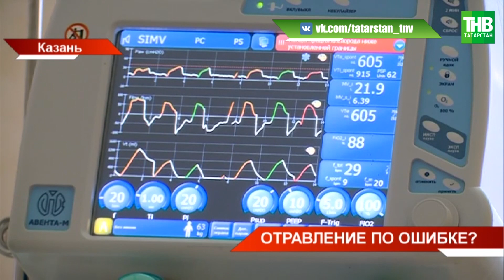Новые подробности в деле об отравлении алкоголем 13 студентов в Казани | ТНВ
→ Новые подробности в деле об отравлении алкоголем 13 студентов в Казани. По данным следственного комитета внутрь они употребили не суррогатный алгоголь, а жидкость для стеклоомывателя - так называемую "незамерзайку". Напомним, инцидент произошёл накануне. Компания молодых людей отмечала день рождения в одном из коттеджей в посёлке Салмачи. На следующий день 13 оказались в больнице. Трое в реанимации. Как такое могло произойти?

После массового отравления студентов полицейские задержали четверых подозреваемых в сбыте несертифицированного алкоголя. В том числе продавца, у которого молодые люди купили пятилитровый балон. Через него вышли на всю цепочку сбытчиков. Все они жители Казани. Сейчас они задержаны.

Координаты:
☎ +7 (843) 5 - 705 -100